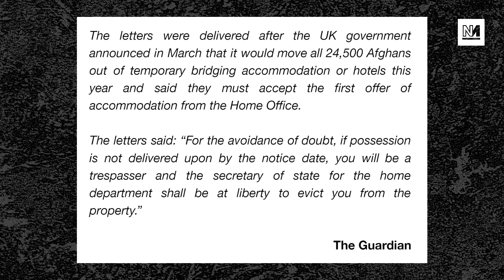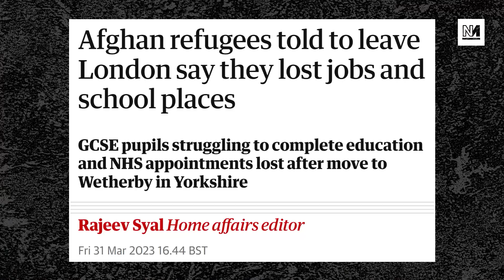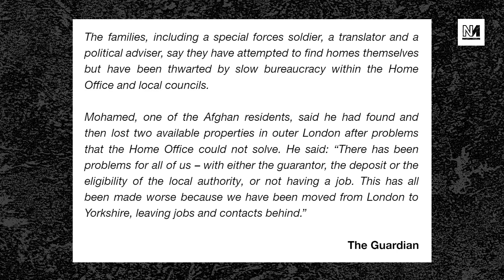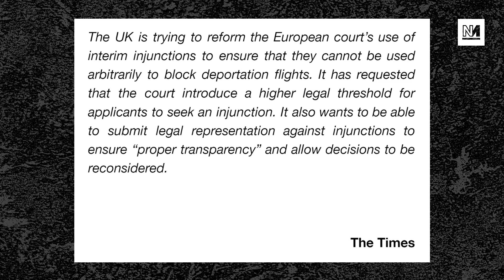Suella Braverman Hits A New Low